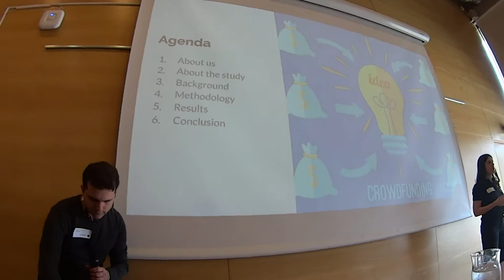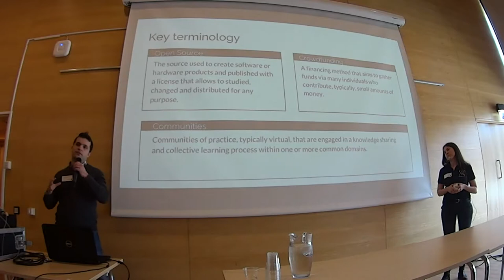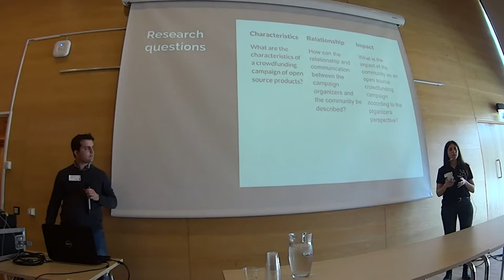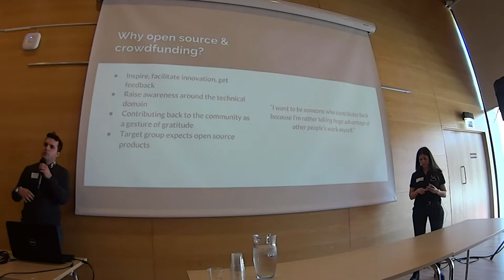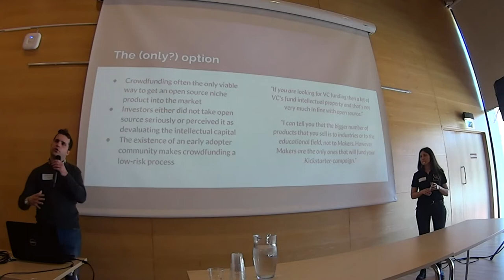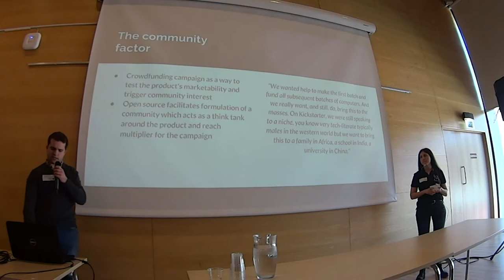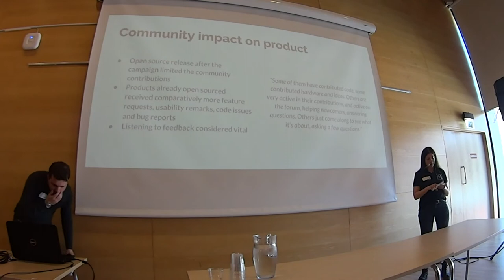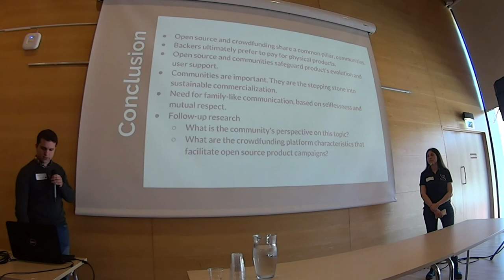Crowdfunding, open source and communities - Patricia Ilin and Dimitris Platis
Crowdfunding campaigns enable individuals to bring their ideas to production by appealing directly to the end-market and the global community. A number of these projects are open source, seemingly, counteracting the funding process.

We interviewed founders, developers and managers of 13 crowdfunding initiatives involving open source products to determine how communities, crowdfunding campaigns and open source are associated.

Our findings verified the existence of common characteristics among the cases, the emergence of a family-like relationship between the organizers and the community, as well as the community perceived as a success factor. We suggest that the development of certain niche products inherently leads to the adoption of open source as a licensing model and crowdfunding as the capital gathering process.

Patricia is a MSc student in the Digital Leadership program of Gothenburg University. She has a keen interest in emerging technologies, startups and novel ways of funding niche products. When she is not busy with her studies she volunteers in Food2Change to fight food waste from grocery stores as well as DataTjej to attract more women into IT.

Dimitris is a software engineer at Aptiv in Gothenburg. During the day he is working on bringing Android to the automotive industry. In the evenings, he develops open source software and hardware projects that he likes to blog about. He is enthused about robotics, IoT, autonomous driving and DIY gadgets.